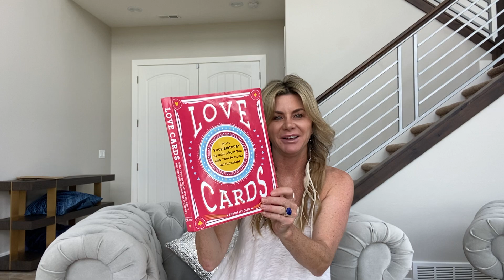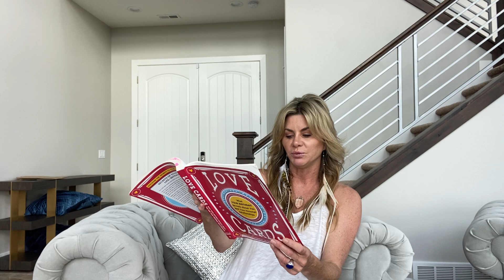The 2♦️ “The Wheeler Dealer Card”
You are 2 of  diamonds♦️ “The Wheeler Dealer Card”

If your birthday falls on the dates below and your planetary ruling card is to the right of that date should you want to listen to that reading as well.
Jan 25— PR  10♦️
Feb 23 — 8 ♠️
Mar 21 — 8♠️ or 6♦️
Jun 15 — J ♠️
Sep 9 — J ♠️
Oct 7 — 8♣️
Nov 5 — 6♦️ & A♥️

Author @RobertLeeCamp offers so much pick up these two books if you would like to dive deeper!
“Love Cards” & for a annual read along with so much more check out “Cards of YOUR Destiny.”

Enjoy and please let me know how this lands with you!!
I have found those of us who have done personal work may not resonate with the negative side of the cards or maybe it was more of a match when we were younger!!